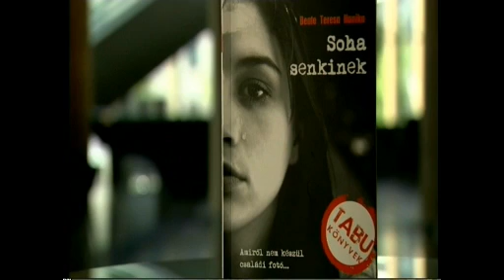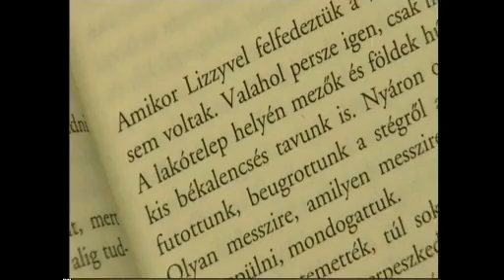Beate Teresa Hanika: Soha senkinek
Kultúrkontroll (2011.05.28. MTV) kulturális könyvajánló magazinban Győri Hanna, a kötet fordítója beszél a regényről.

Rövid leírás:
Malvina látszólag olyan, mint a többi kamasz lány: pimasz, dühös, akaratos. A családja szerint ez csak átmeneti állapot, biztosan kinövi majd. Még a legjobb barátnője sem sejti, hogy mi nyomja Malvina lelkét. Egy súlyos gyermekkori titok, amelyet el akar temetni magában. De hiába. Malvina a péntek délutánt a nagyapjánál tölti, aki váratlanul megcsókolja őt. És a csók felidézi benne a múltat: egy zsarnok férfi, egy gyenge asszony és egy áldozatul esett kislány történetét. Malvina nem akar többé nagyapához menni. A családjára nem számíthat, egyedül kell szembenéznie a múlttal. Beszélnie kell róla, bármilyen nehéz is, ez az egyetlen esély arra, hogy megnyugtató véget érjen ez a felkavaró történet. Szerencsére Malvinának akadnak védőangyalai, és a szerelem is rátalál.

 „Nem mindenki lett volna ennyire gyáva, de sokan ugyanúgy tettek volna, mint én. Sokan ugyanezt gondolták volna, hogy ezt még kibírom, ezt az egy napot, aztán még egyet, holnap majd beszélek, vagy holnapután, vagy talán valamikor. És bele se gondol közben az ember, hogy a titok napról napra növekszik, minden perccel erősebb lesz és kimondhatatlanabb."

Beate Teresa Hanika 1976-ban született Regensburgban. Harmincéves kora után fordult az írói pálya felé, korábban sikeres modell volt, majd fényképészként dolgozott. A Soha senkinek az első regénye, amely Németországban egy csapásra ismertté tette a nevét. A könyvet több nyelvre is lefordították, számos irodalmi elismeréssel jutalmazták, többek között megkapta az Oldenburgi Ifjúsági Irodalmi Díjat.